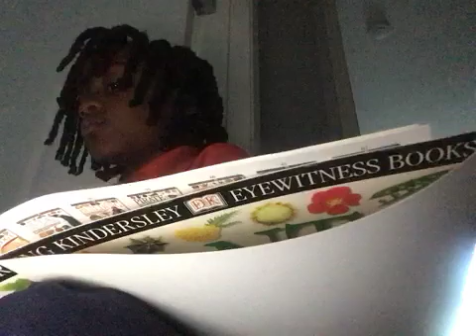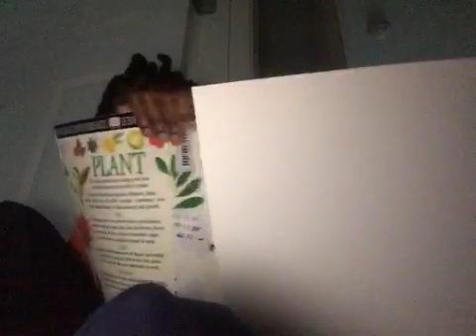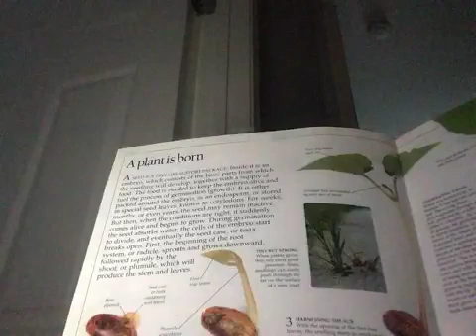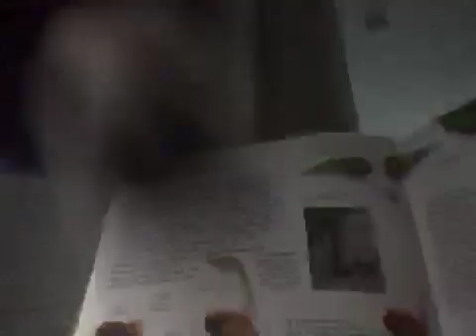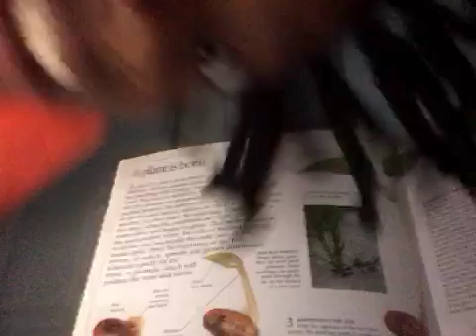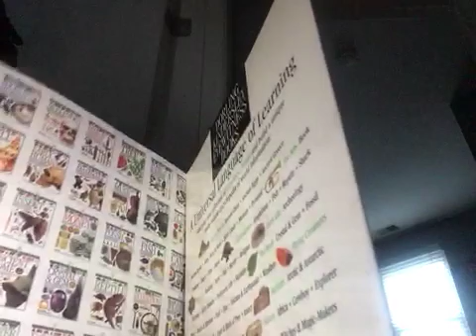Reading a book